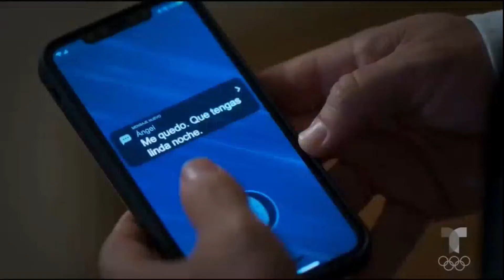Let me down slowly | Ángel and Antonio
As some of you know I am from Mexico and I think it was time to use a Mexican couple. It is a somewhat short edit but it is really difficult to find scenes of them without a watermark .

These two deserved a better ending, Antonio undoubtedly loved Angel but he was not ready to leave his children. I'm not going to get over Angel marrying another guy ... I'm going to cry so enjoy the video